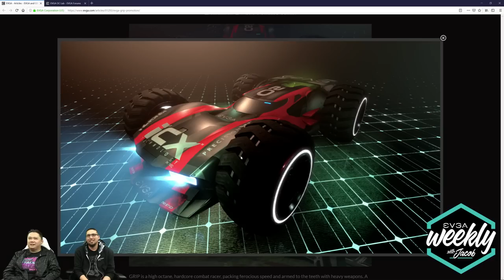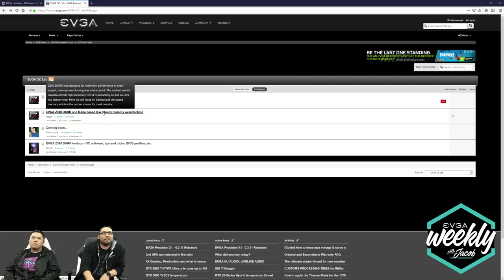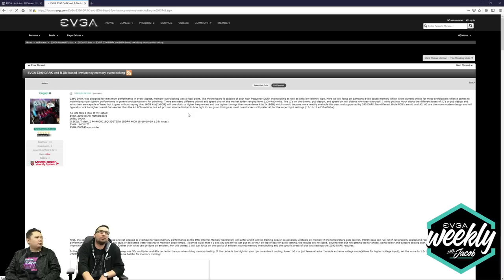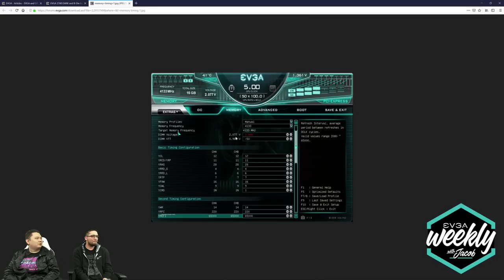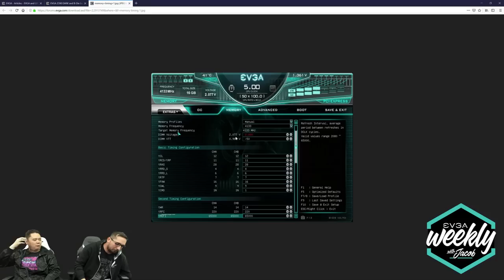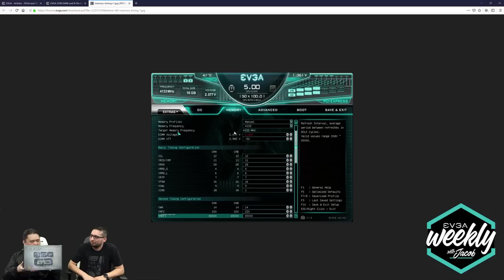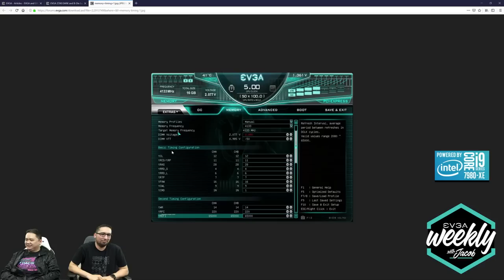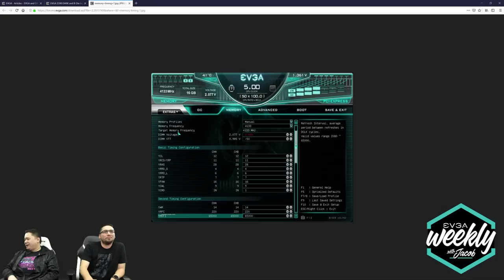EVGA Weekly #148 - GRIP + Resident Evil 2 Gaming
Recorded live on 1/25/19. Watch every Friday at 3PM PT!